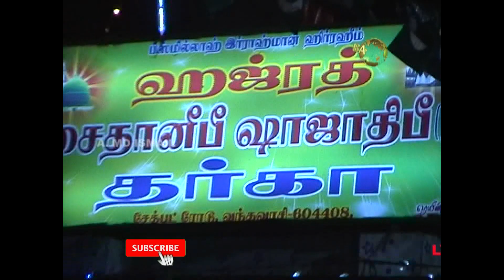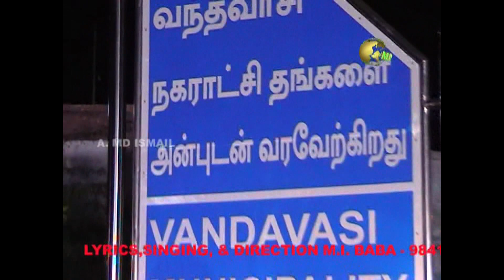சன்மார்க்க வழி வந்த